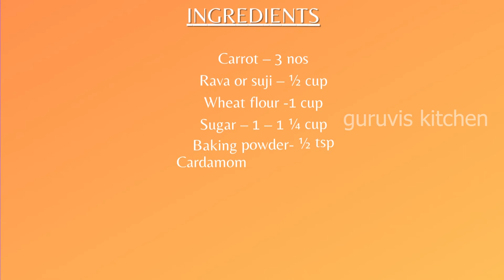Cook With Comali 3 Recipe / Carrot Malpua / Cook with Comali Recipe / Roshni Cwc Recipe/Sweet recipe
cwc 3
Cook with Comali 3 recipes | Carrot Malpua | cook with Comali Roshni's recipe | cwc | cwc3 | sweet
INGREDIENTS:
Carrot – 3 nos
Rava or suji – ½ cup
Wheat flour -1 cup
Sugar – 1 – 1 ¼ cup
Saffron – ¼ tsp(as required)(optional)
Orange food color – small quantity(optional)
Milk – 1-1 ½ cup